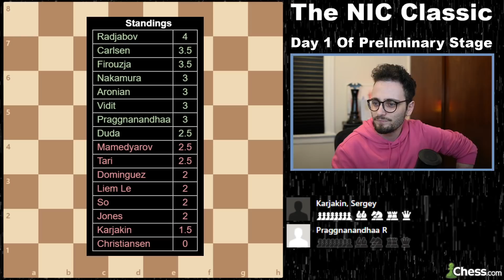DAY 1 New In Chess Classic Recap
The New In Chess Classic featuring Magnus Carlsen, Hikaru Nakamura, Wesley So, Alireza Firouzja, Teimour Radjabov, and others.

0:00 Intro
1:00 Firouzja vs. Wesley So
8:05 Magnus Carlsen vs Le Quang Liem
14:44 Duda vs Mamedyarov
22:03 Pragg vs Karjakin